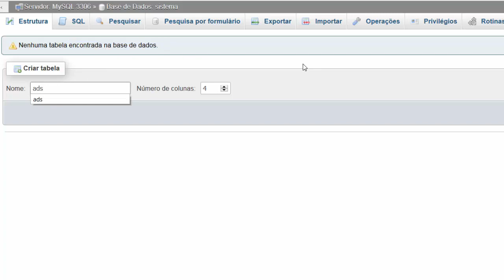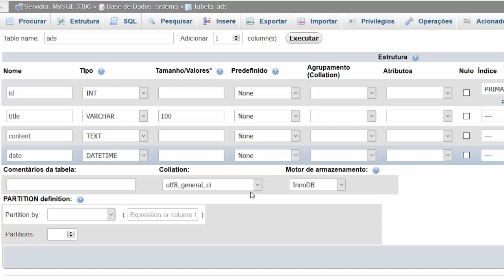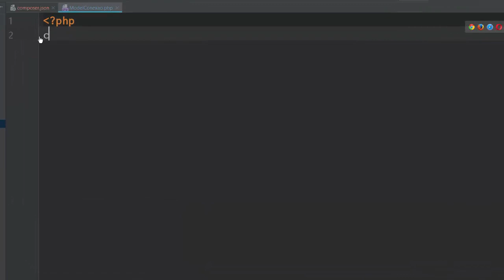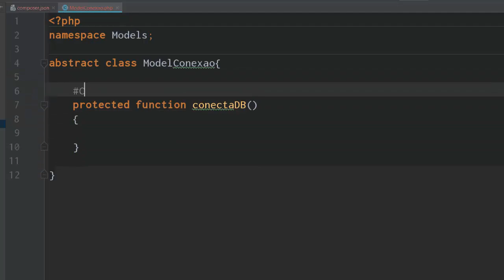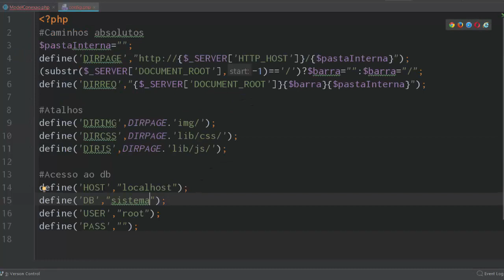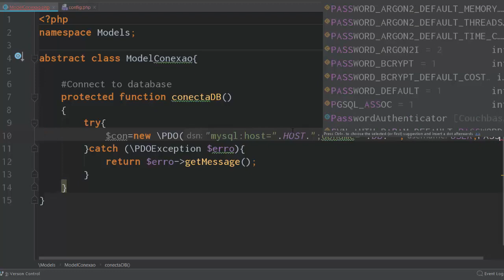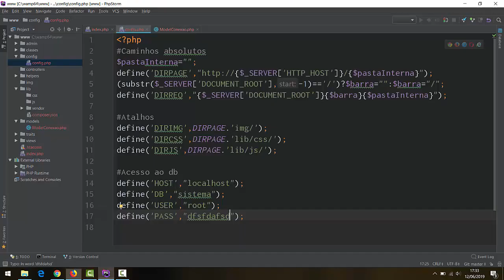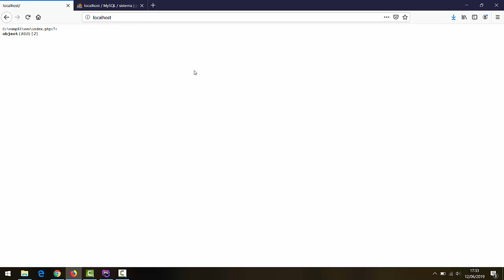Múltiplos Uploads com PHP, Mysql e Ajax - #6 DB e ModelConexão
Na aula de hoje realizaremos a criação do nosso banco de dados e faremos também a classe de conexao PDO ao banco MySql.

In today's class we will create our database and also do the PDO connection class to MySql database.